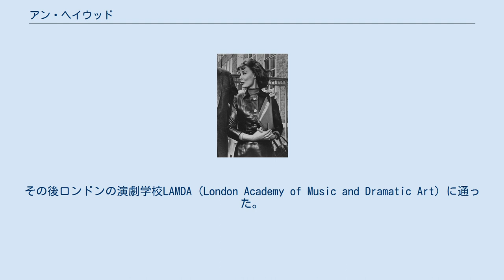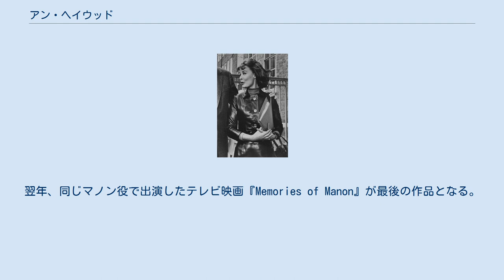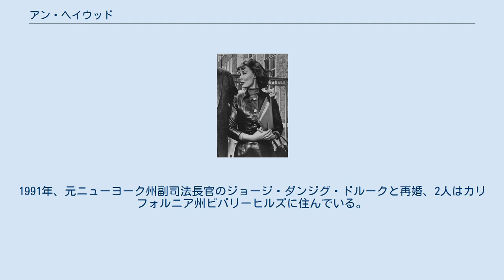アン・ヘイウッド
アン・ヘイウッド（Anne Heywood、1932年12月11日 - ）は、イギリスの女優。
 ヴァイオレット・プリティとしてイングランドバーミンガムハンズワースに生まれる。
1950年に本名でミス・グレートブリテンに輝いている。
 一時期、タレントスカウトでテレビ・ラジオ司会者のキャロル・リーバイスのアシスタントとなり、全国の劇場を巡る彼の人材発掘ショーに帯同した。
その後ロンドンの演劇学校LAMDA（London Academy of Music and Dramatic Art）に通った。
1950年代初めから映画に出演するようになる。
脇役からスタートしたが、徐々に主役級へとステップアップした。
 特筆すべき出演映画の1つがD・H・ローレンスの小説を映画化した『女狐』（1967年）である。
サンディ・デニスと共演したこの作品は、レズビアンを主題としたために公開当時は物議を醸した。
1970年代には、イタリアで製作されたジャッロ映画に何作か出演した。
 1980年代に入ると彼女の仕事は減少した。
1988年、エドワード・ウッドワードが主演するアメリカ合衆国のテレビドラマ『ザ・シークレット・ハンター』にマノン・ブレバード・マーセル役でゲスト出演。
翌年、同じマノン役で出演したテレビ映画『Memories of Manon』が最後の作品となる。
 ヘイウッドは映画プロデューサーのレイモンド・ストロスと結婚していた。
ストロスは『抵抗する勇士』、『The Brain』、『The Very Edge』、『Ninety Degrees in the Shade』、『女狐』、『強奪超特急』、『I Want What I Want』、『さよならミス・ワイコフ』など、彼女の主演映画の大半を製作している。
夫が1988年に亡くなるとヘイウッドは引退し、その後スクリーン上に現れることは無かった。
1991年、元ニューヨーク州副司法長官のジョージ・ダンジグ・ドルークと再婚、2人はカリフォルニア州ビバリーヒルズに住んでいる。